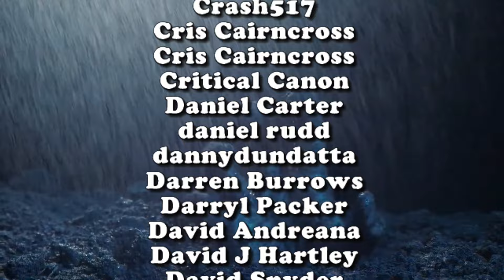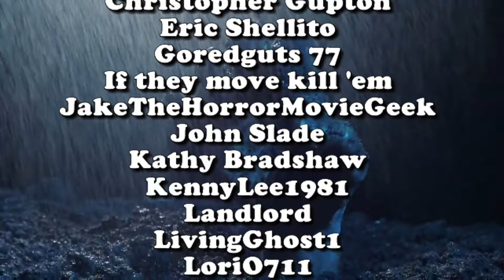Demons 2 (1986) - 4K UHD Review @SynapseFilms | deadpit.com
Uncle Bill takes a look at the beloved sequel to Demons in this kick-ass 4K UHD edition from our homeboys at @SynapseFilms which is NOW AVAILABLE!

**FOLLOW US**

Send to:
DEADPIT Radio